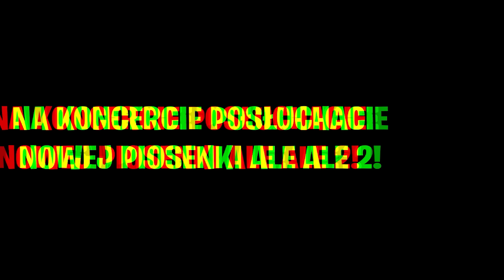7 NAJGORSZYCH PRANKÓW na PTYSIU ZAKOŃCZYŁY SIĘ BANEM na WOJANOWICACH... 🚫